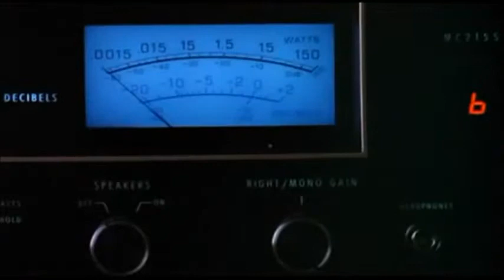JESSIE FRYE - 9 1/2 WEEKS MIXTAPE SALUTE!